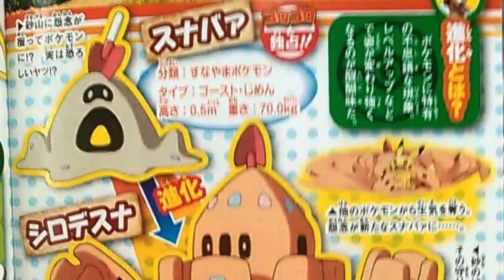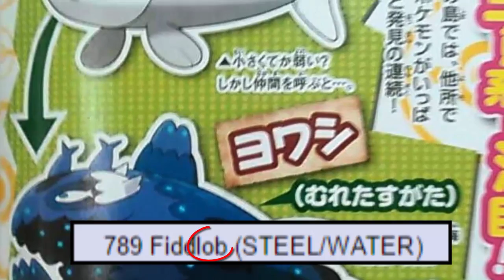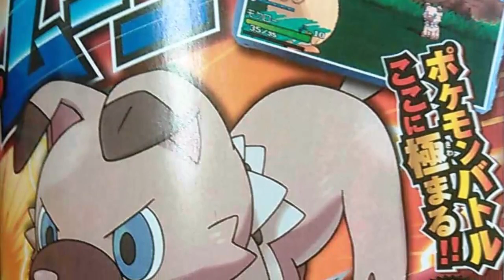LEAK CINESE SMENTITO? ECCO A VOI IL MOTIVO - TEORIA POKEMON SOLE E LUNA